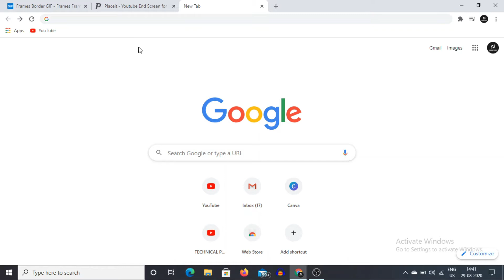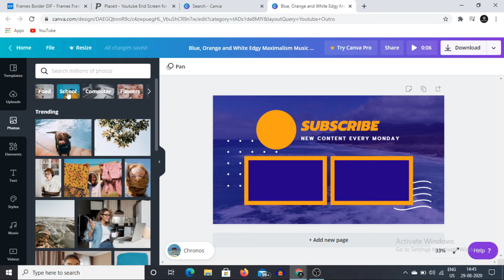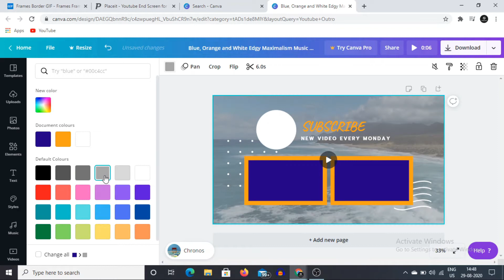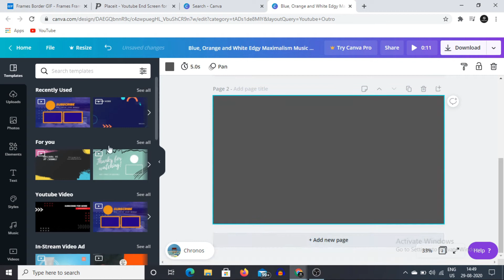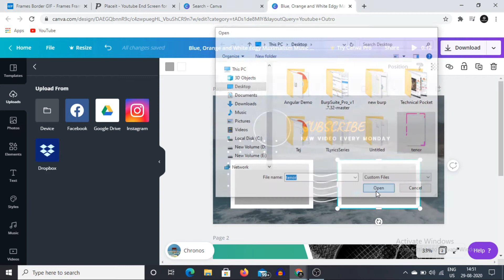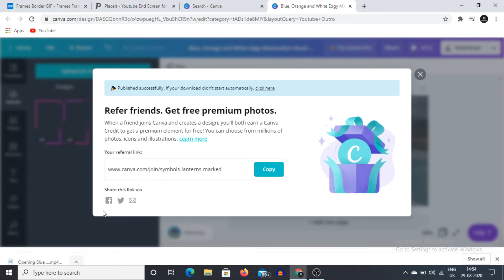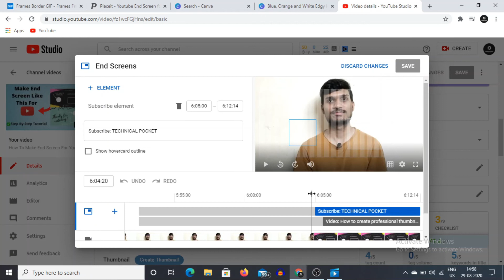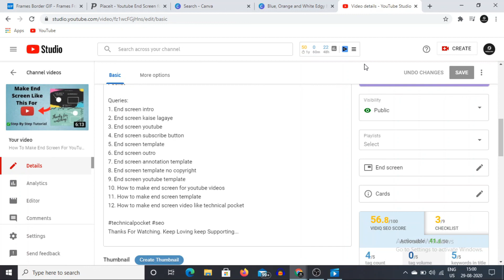How To Make Animated End Screen Template Videos For YouTube [2020]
Today I will tell you, how you can add an end screen on youtube videos and also I will tell you how to make an animated end screen for youtube videos and customized it as per your requirement.

Equipment You Can Check:

AMKETTE Evo Fox (by Amkette) Fireblade Gaming Wired Keyboard:

Zebronics Zeb-Tempest USB Gaming Mouse with 7 Modes LED Lights:

Video Recording:

Tripod 60inch:

Tripod 50inch:

Or

If You have any queries you can comment out in the comment box...

Most Liked and Viewed Videos:
Earn Money Online from Mobile Phone in 2020 | घर बैठे कमाओ  | BEST EARNING APPS FOR ANDROID 2020:

How to rank youtube channel [videos] in search result || How to rank your channel in first position

How To Make Animated End Screen Template Videos [2020]

1. How to make end screen template
2. How to make cool outro/end screen template on pc
3. How to make your own end screen template
4. End screen kaise lagaye
5. End screen annotation template
6. End screen Kaise banaye
7. How to put end screen on youtube videos
8. Youtube end screen
9. Youtube studio end screen
10. How to add end screen to youtube videos
11. How to add end screen on youtube